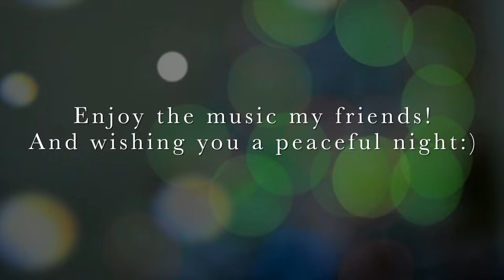The Weary Christmas Traveler | Peaceful Evening Decorating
Welcome to an evening of Peaceful Christmas decorating at our little farmhouse on the northern plains of Iowa. I'm so glad you've stopped by for a visit and hope all is well!  Don't forget to visit Bedorm for beautiful vintage bedding for your cozy home during during this Christmas and the upcoming holidays:)

xoxo,
Bekah

Breakfast Bed Table

Don't forget to adjust your youtube settings for HD/4k!

🎶 Music
"It's a Wonderful Life" by John Lucas (Music Bed)